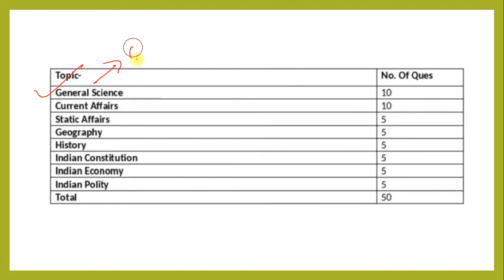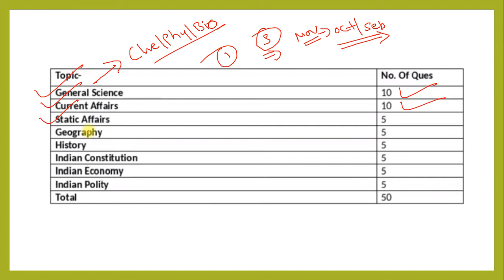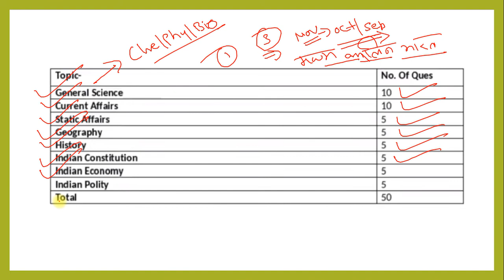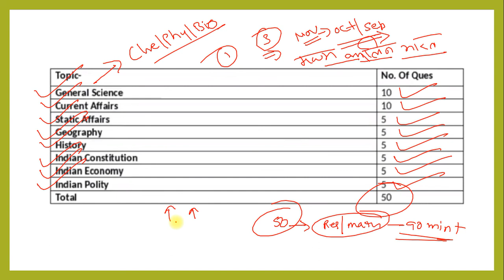General awareness की तैयारी कैसे करें by Udaan education hub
This is important for Delhi police constable exam 2017 by Udaan education hub

share to ervryone